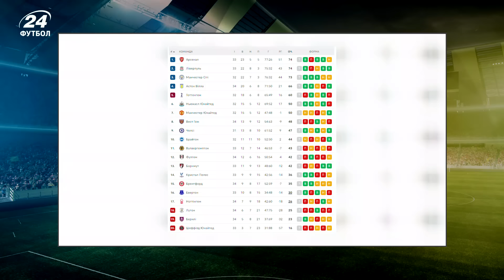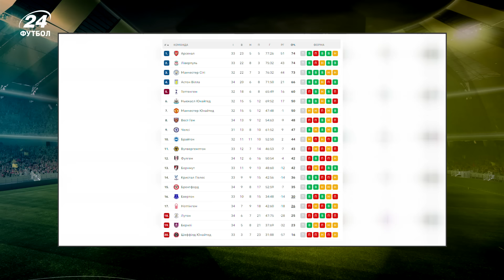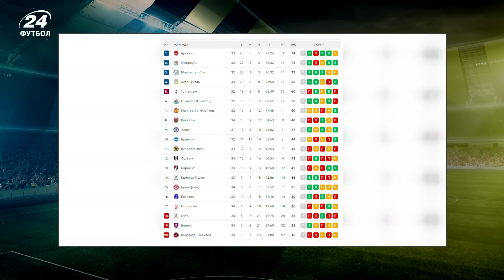Втрата ЗІНЧЕНКА "знищить" капітана Арсенала / МИКОЛЕНКО вражає лівий фланг АПЛ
Олександр Зінченко вперше за час перебування в Арсеналі не отримав жодної хвилини протягом двох матчів поспіль, перебуваючи на лаві записних. Українець спочатку пропустив виїзний матч-відповідь проти Баварії в рамках Ліги Чемпіонів, а згодом не з'явився на полі проти Вулверхемптона (2:0).

Віталій Миколенко натомість продовжує відігравати ключову роль в Евертоні, з яким вдалося здобути перемогу в прямого конкурента за виживання Ноттінгем Форест (2:0).

Ще один український захисник Ілля Забарний провів досить не переконливий матч проти Астон Вілли (1:3), під час двох гольових атак дозволивши переграти себе одному з кращих голеодорів цьогорічної АПЛ Олі Воткінсу.